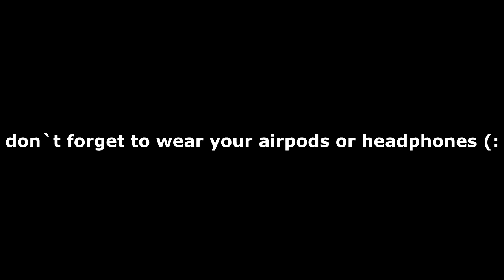ASMR | TAPPING AND WHISPERING IN SWEDISH AND ENGLISH FOR RELAXATION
hiii you guys ik i been mia!! hope you doing good!
comment asmr vids you want me to make! (: